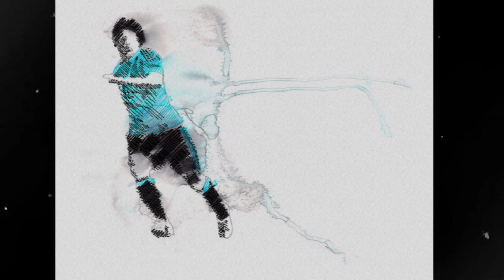🔴 Untold Facts About Leonel Messi (part two) ✅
Welcome back to the second installment of "Untold Facts About Lionel Messi." In this continuation of our exploration into the life and career of the football phenomenon, Lionel Messi, we uncover even more intriguing and lesser-known aspects that have defined his legendary journey.
From his early days at Barcelona to his record-breaking feats with Paris Saint-Germain, we bring you closer to the man behind the magic. Learn his real name and how he became the global sensation known as Messi.
This video is a treasure trove of Lionel Messi facts, including captivating insights into his upbringing, his relentless dedication to the sport, and the incredible milestones he has achieved throughout his career. Discover Messi's extraordinary influence on the world of football and his unwavering commitment to his Argentine roots.
We'll delve deep into the facts that showcase Messi's dominance in World Cup competitions and his vital role in the Argentine national team. Gain a comprehensive understanding of the impact Messi has had on the beautiful game on a global scale.
In addition, we'll continue to explore the ongoing debate about Messi vs. Ronaldo, presenting you with facts that highlight why Messi is considered superior in various aspects, as well as those that demonstrate Ronaldo's prowess.
With a plethora of interesting Messi facts, this video is a must-watch for anyone seeking a deeper insight into the life and career of the football legend.
Don't miss out on this opportunity to uncover more hidden gems about one of the greatest footballers of all time. Join us as we celebrate the remarkable journey of Lionel Messi in "Untold Facts About Lionel Messi - Part Two."
This video is related to:
Messi,
lionel messi,
lionel messi Barcelona,
messi real name,
messi youtube,
messi facts,
lionel messi facts,
lionel messi facts about his life,
interesting messi facts,
messi facts about him,
messi facts about his life,
messi facts about his career,
messi argentina facts,
messi amazing facts,
lionel messi facts about him,
messi all information,
argentina messi facts,
about messi facts,
argentina lionel messi facts,
fun facts about messi,
interesting facts about messi,
facts about leo messi,
messi biography facts,
messi info besoccer,
messi background information,
messi basic information,
messi background info,
lionel messi barcelona facts,
facts about messi,
info messi barca,
info messi barcelone,
facts that prove messi is better than Ronaldo,
facts that show ronaldo is better than messi,
lionel messi key facts,
messi career facts,
messi cool facts,
messi crazy facts,
messi facts world cup,
messi career information,
cool messi facts,
crazy messi facts,
messi world cup facts,
messi facts football,
messi fun facts,
fun messi facts,
facts of messi,
fun facts of messi,
interesting facts of messi,